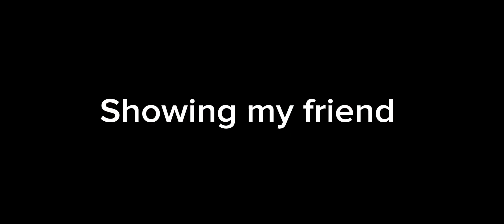LABRAT (Yeeps hide and seek)